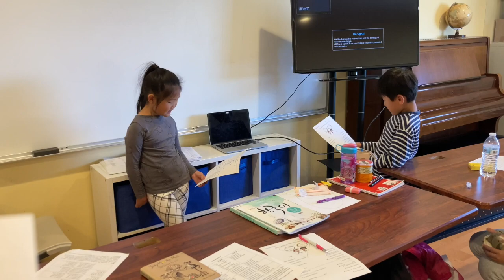2. Introducción de uno a otro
¡Hóla buenas tardes!